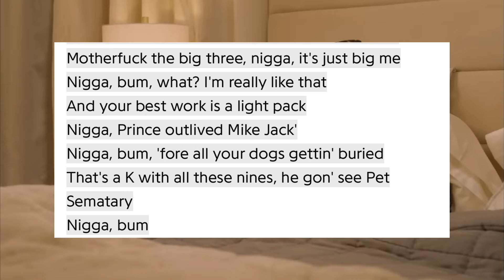Kendrick EMBARRASSED Drake